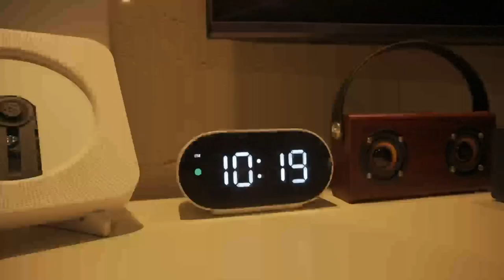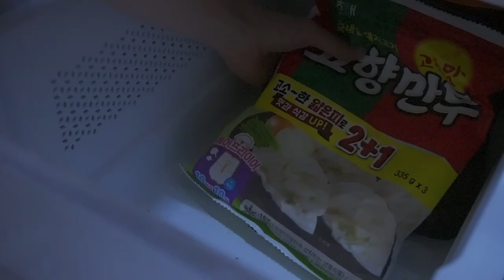SUB) 밤 10시에 하는 냉장고 청소 | 밤루틴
안녕하세요, 하린입니다 :)
오늘은 냉장고 청소 영상을 담아보았어요
추석 때 음식이 많아질 것을 예상하고 한동안 따로 장을 보지 않았더니
냉장고가 텅텅 비었어요.
그 덕에 잽싸게 냉장고 청소를 할 수 있었어요.
냉장고 청소는 생각만큼 거창하지도, 오랜 시간이 걸리지도 않는답니다.

새 카메라와 새 편집 프로그램이 아직 손에 익지 않았어요.
더 열심히 공부해서 좋은 영상 보여드릴게요 :)